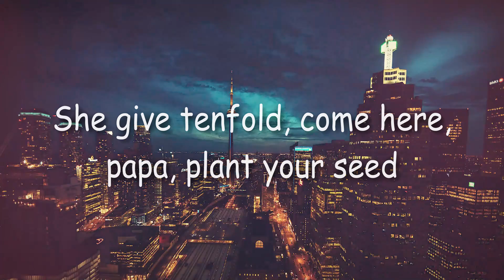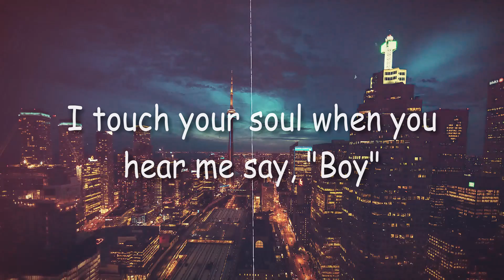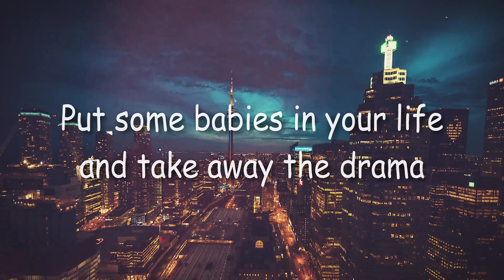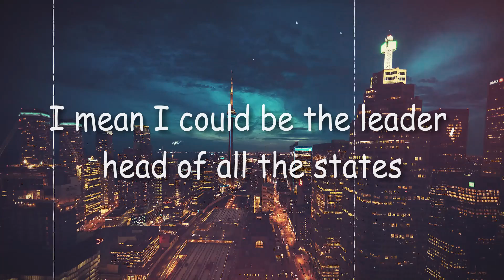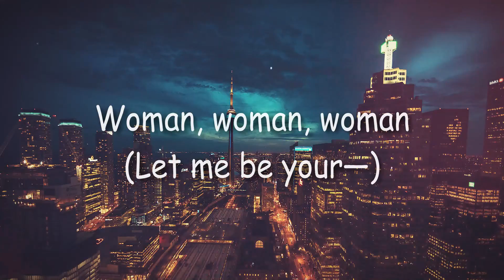Woman - Doja Cat (Lyrics) 🐟